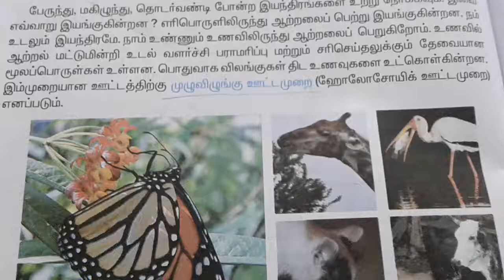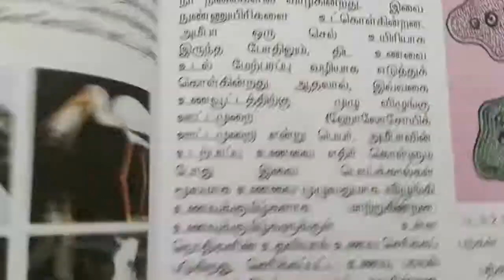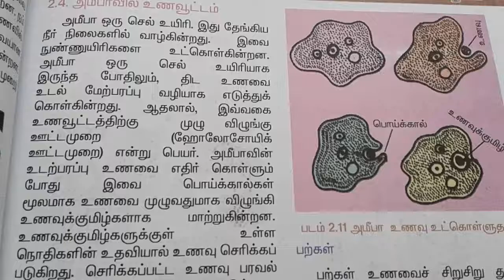TNPSC 7th Science - விலங்குகளில் உணவூட்டம்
Tnpsc science Holosoic